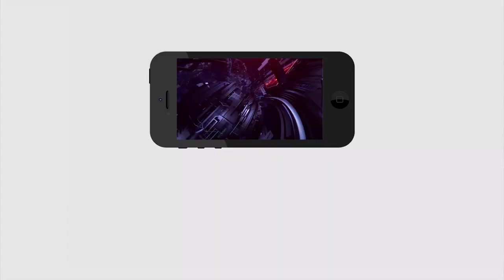TSRTC Strike | Old Man Sensational Comment On TSRTC Conductors Daily Targets | Public Talk | PDTV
ఆర్టీసీ సమ్మె పై పబ్లిక్ ఫైర్